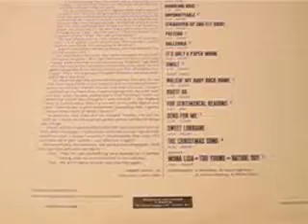The Nat King Cole Song Book -- By Sammy Davis /1965 Reprise /UnForgettable